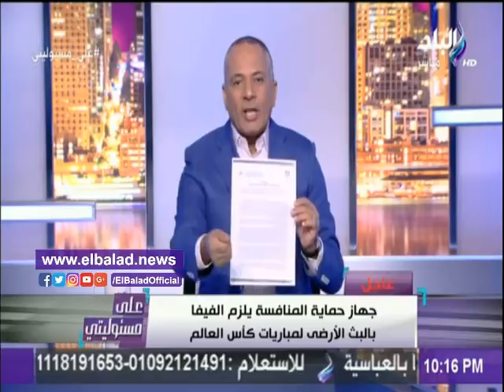صدى البلد |أحمد موسى: بي إن سبورت ستشوش علي مباريات منتخب مصر